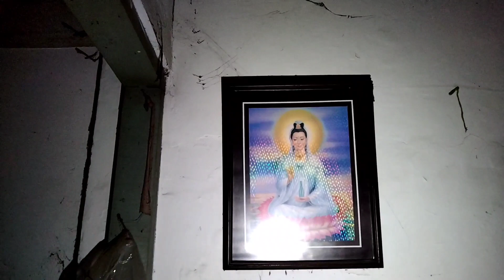Rumah Tionghoa Bekas Pabrik Tekstil Angker - Pelukis Gaib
Sore menjelang maghrib Mbah Yudi sang pelukis gaib mencoba explore Rumah Tionghoa Bekas Pabrik Tekstil Angker yang sudah kosong dan terbengkalai puluhan tahun,Rumah Tionghoa Bekas Pabrik Tekstil ini di kenal cukup Angker oleh warga sekitar.
 Rumah kosong milik seorang keturunan tionghoa ini juga pernah di jadikan tempat usaha konveksi atau pabrik tekstil pada jaman dulu,namun karena karyawan di sini banyak yang sering mengalami gangguan dari mahluk-mahluk astral yang menghuni rumah kosong angker ini sehingga pabrik tekstil itu tutup dan pindah ke tempat lain dan sampai sekarang rumah ini kosong dan terbengkalai.
 Aura mistis dan mitos seram di rumah terbengkalai ini sangat kuat,dari berbagai cerita seram yang beredar bahwa di rumah angker ini sering muncul sosok kuntilanak merah.